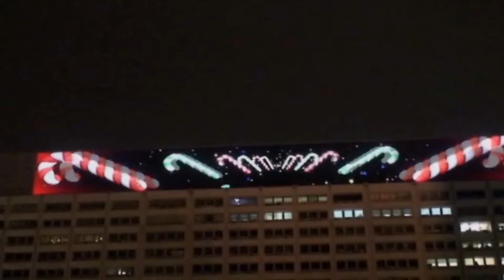홍콩 야경, 홍콩여행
홍콩에 가는이유중의 하나가 홍콩야경을 보러가는 거라고도 할정도홍콩의 야경은 유명하고 한번 볼만하다.

8시에서 15분동안 건물들의 네온을 한꺼번에 다 켜고 레이저 쇼를 한다.
순식간에 홍콩의 밤은 화려하게 변신~~~^^